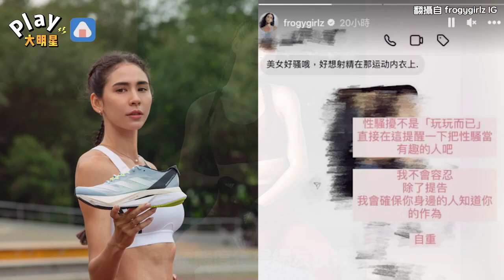收到私訊開黃腔惡意性騷擾 雷理莎一舉動讓網友秒認錯：只是開玩笑